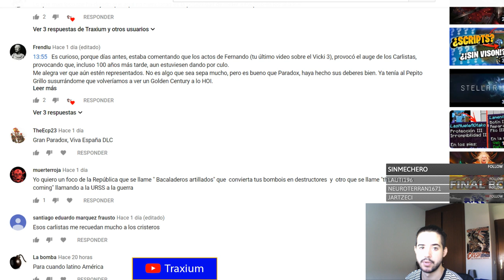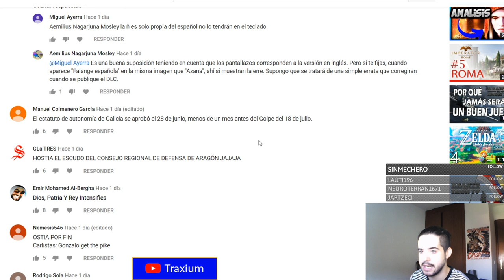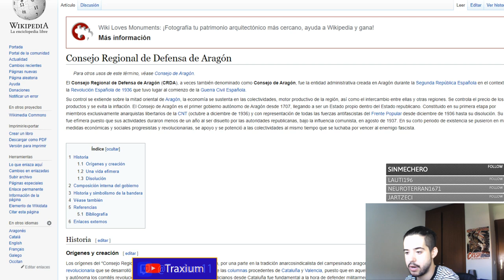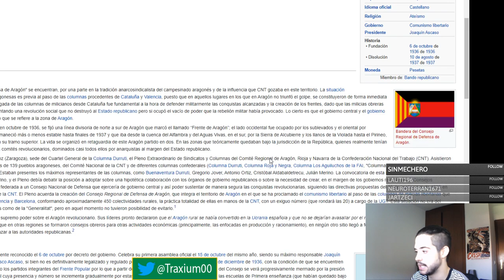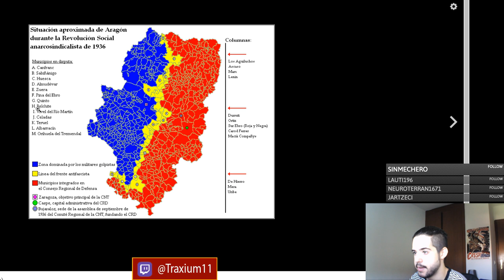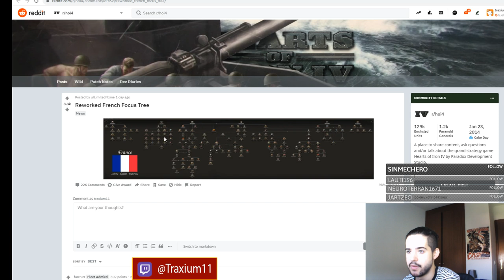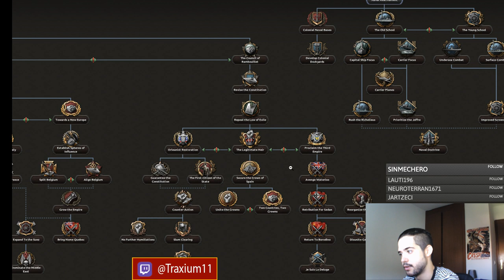COSAS QUE QUEDARON EN EL TINTERO - Hearts of Iron IV en español